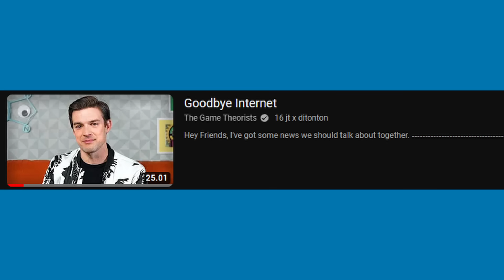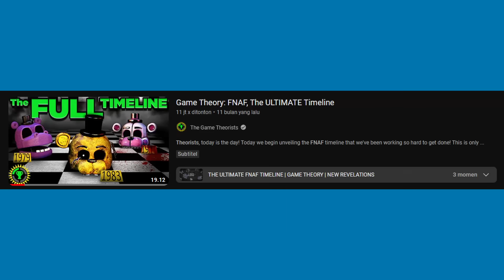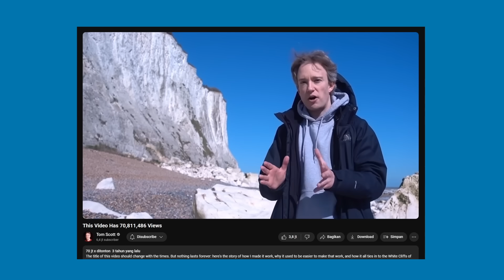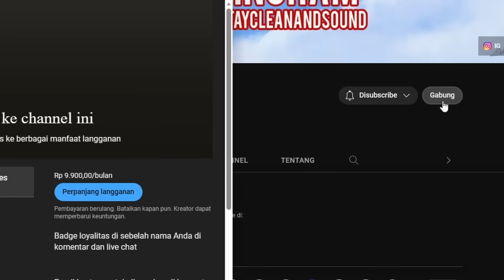Kenapa Banyak Youtuber Pensiun Di 2024?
MatPat, Seth Everman, Dan Tom Scott resmi meninggalkan Youtube